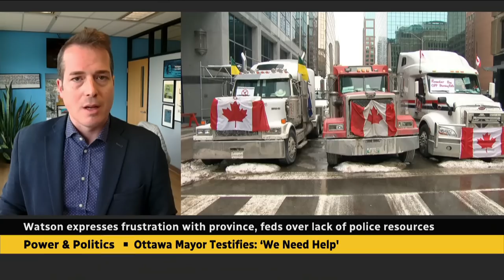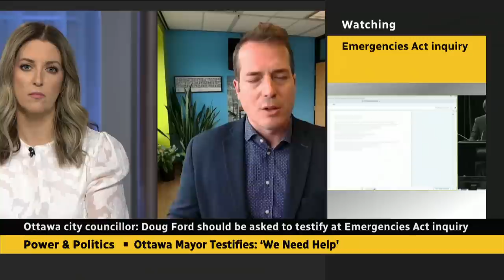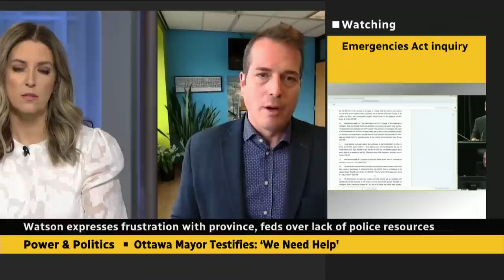Ottawa councillor hopes inquiry dives deep into 'governance of the capitol'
Ottawa Councillor Mathieu Fleury shares some of the difficulties residents dealt with during the convoy protests and discusses potential takeaways from the Emergencies Act inquiry.